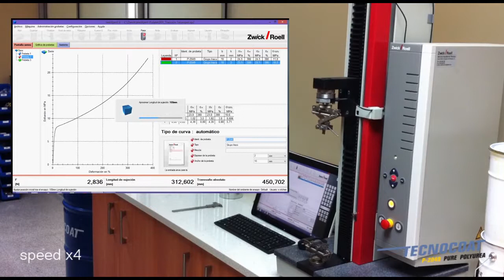TECNOCOAT P 2049 Pure Polyurea elongation test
TECNOCOAT products are a range of high quality waterproof membranes produced by subjecting their liquid component to high temperatures and pressure. Their excellent mechanical properties have made them one of the most widely used membranes for construction work involving demanding technical specifications.

TECNOCOAT is a range of products designed for waterproofing and protection in general.

Within the TECNOCOAT line we would highlight TECNOCOAT P-2049, a projectable bi-component pure polyurea which forms a 100% solid and waterproof membrane, with no joins or overlaps, completely adherent to the surface, environmentally sound and with the additional advantage of drying in just 5 seconds.

Thanks to its high level of adherence to the majority of surfaces, TECNOCOAT products provide a secure and permanent union with the surface, ensuring a rust and corrosion free finish which can be made anti-slip and is available in any colour.

TECNOCOAT coverings are extremely durable, resistant to chemical products and provide excellent and lasting results in all weather conditions.

TECNOCOAT P-2049 is applicable for a long list of surfaces, the most common applications and therefore more recommended are, polyurethane foam, fiberglass, wood, ceramic, metal, concrete etc.